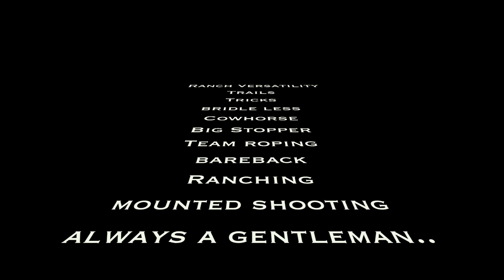Bailey a Once in a lifetime gelding- Buckskin, Kind, BROKE, Gentle!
BAILEY
2013 AQHA BUCKSKIN GELDING
Truly a Once in a lifetime kind of gelding. Dressed in his Sunday best everyday, with faultless conformation, color and disposition!! Bailey is one cool gelding that will fulfill all your requests. He will do anything you want to do horseback; reins, lies down, ropes, ranches, trail rides and is super cowy. He has a fancy reining handle- pretty turn around and sliding stop. Simple to ride and do all maneuvers on. Even bareback and bridle-less!! Bailey has “street smarts” is brave and very confident to ride in every and all situations. He’s great footed and easy to take across all terrains. He is a point and go type ride and easily guided wherever you send him. Creeks, bogs, mountains, traffic, crowd of people, atvs, gunfire you name it he has been in the midst of it. Loaded with cow sense and savvy around cattle. Bailey has been ridden all over our ranch and knows what a days work is all about. He has the heart the size of Texas and is willing and able to do all the jobs and tasks he is asked to do. Bailey is always gentle, quiet and sane to saddle up and go, even with substantial time off. He has no silly business and is always honest. No matter what direction you want to go, this phenomenal gelding will be sure to please you. He’s impressive In the roping pen on both sides- Heading & Heeling. Great strided, he can really run, rate, and face. Sound and has no vices. Has been big black hooves that have rarely needed shod.